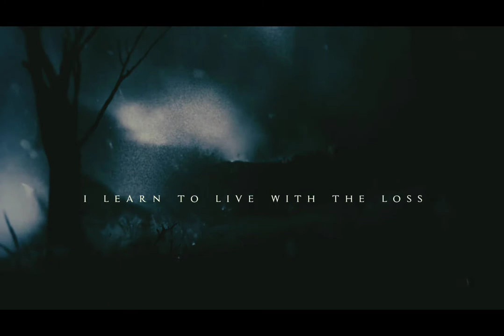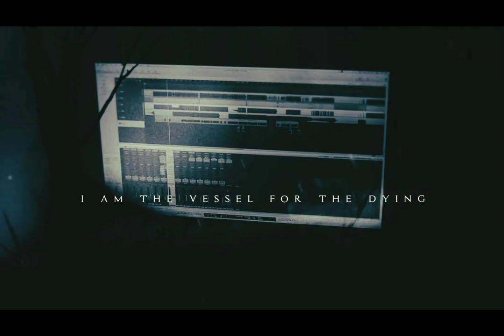FIT FOR AN AUTOPSY - Flatlining [OFFICIAL Lyric Video]